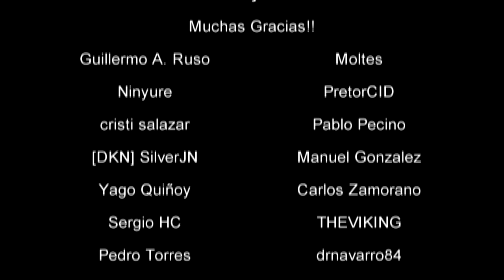Noticias Star Citizen Episodio 03 - EL HANGAR - Español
Hablamos del combate entre naves capitales y de las mejoras en los escudos! todo enfocado al nuevo evento Xenothread

¿Quieres apoyarnos?